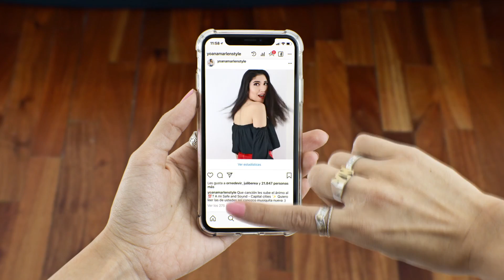PAULA BY PAUTIPS : Probando su linea de maquillaje.